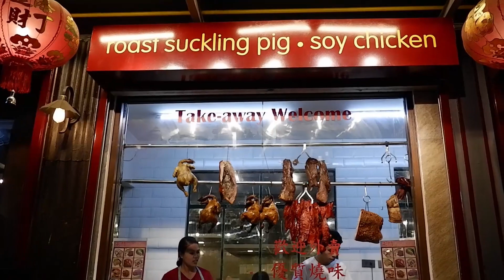SOBRANG SARAP NA FOOD TRIP!!! WARNING! NAKAKATAKAM!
Food trip with officemates at EAT FRESH SAN JUAN!!!
We ordered:
Laksa
Chicken Feet
Salt and Pepper Ribs
Salt and Pepper Tofu
Shrimp Bacon
Pork Isaw
Garlic Broccoli

Sobrang sulit!!